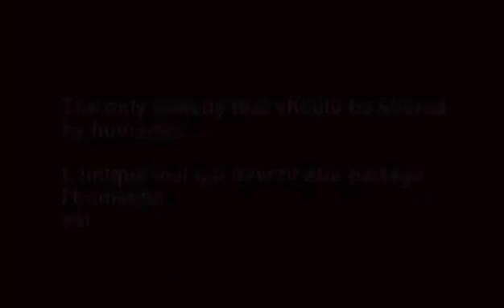La risa se contagia